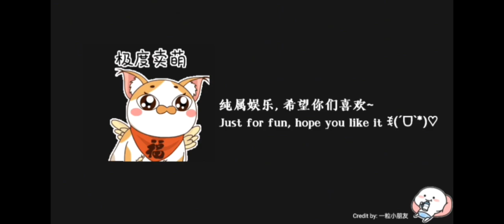[食物语国际版 TTOF Global]小花絮 登高游春挑战记录/Little BTS of Spring excursion battle record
食物语
小花絮  登高游春挑战记录
队伍选择：
一号位 羊肉泡馍 —珐琅彩2酸枝木22
二号位 玉麟香腰 —灰陶332
三号位 龙井虾仁 —彩陶333
四号位 八仙过海 —灰陶223
🍼只是游玩小小记录一下ꉂ(ˊᗜˋ*)~ 并非攻略~ 第一到第九层为自动打，技能释放比较随机，所以别问我为啥剩一个敌人还用群攻，对方金身还用大招哈哈哈~第十层自己打一下，不然鹄羹麻烦的金身技能有点拖时长(´•ω•`)
🍼若自行挑战建议第一场和第二场如果有鱿鱼怪就最后打，以免翻车，因为不能拯救虚弱；食魂若有群攻就带上群攻，2技和3技能是群攻的更佳，方便前面清小怪；若第三场有鹄羹/子推燕可以在队伍搭配上驱散如符离集烧鸡~
🍼复刻活动用羊腰龙八再次挑战一下ꉂ(ˊᗜˋ*) 虽然依然是小菜鸡，但是这次不用奶妈就能自动通关了，真开心ヾ(´︶`♡)ﾉ忙到今天才去挑战，感觉大家已经都玩到7788了哈哈哈~但是听说牡丹的副本有一些麻烦，还不知道有没有时间去研究研究(￣∇￣)
🍼最近忙到真的拍片和剪片的时间越来越少，乐在其谷的解析和萌新食魂二集一直处于work in progress真是抱歉，视频频坏真滴烦(´Д｀。
🍼虽然每次在资讯栏写东西/在封面藏东西，但是应该没人在读这个/仔细看封面吧哈哈哈(ʘᴗʘ✿)悄悄告诉你，封面的龙井正在害羞~

The tale of food
Little BTS of spring excursion battle record
Team selection:
1st position  Lamb paomo        —Enamel2 Rosewood22
2nd position Tower of delicacy—Grey pottery332
3rd position  Longjing shrimp   —Colored pottery333
4th position  Eight immortal      —Grey pottery223
🍭Just a small record of my play throughꉂ(ˊᗜˋ*)~Not a tutorial~The 1st to 9th floors are auto battle, so the skill release is kinda random here and there, so don't ask me why I still use an AoE atk when there is only one enemy left, and also uses ultimate skill when opponents are invincible hhh~ 10th floor I battle myself, otherwise the Hugeng invincible skill too annoying making it become lengthy(´•ω•`)
🍭If you challenge yourself, it is recommended to fight last if there are squid monsters in the 1st and 2nd rounds, for it not to overturn, because it cannot save the fs if weak; bring AoE attackers if have any, 2nd and 3rd skill both AoE attack would be nicer, as it is convenient to clear the mobs in the 1st 2rounds; if there are Hu Geng/swallow bun in the 3rd round, you can bring a dispel in your team formation such as Fuli Chicken~
🍭Challenge it again with the "Lamb Xiangyao Longjing 8i" in the rerun event ꉂ(ˊᗜˋ*) Although I’m still not well played, but I finally can automatically clear the level without a nanny this time, real happyヾ(´︶`♡)ﾉ I was so busy that until I get to challenge it today, I feel like nearly everyone has already played hhh~ But I heard that there are some troubles with challenge preceptor Yan, don’t know if I have time to experiment it(￣∇￣)
🍭I’ve been so busy lately that I have less and less time to actually shoot and edit films. The analysis of “乐在其谷” and the 2nd episode of newbie food souls have been work in progress, really sorry bout that, It’s really annoying that the video often breaks (´Д｀。
🍭Although I often write in description/hide things in thumbnail, but I think no one read/saw it tho hhh (ʘᴗʘ✿) Let me told you secretly, Longjing in the thumnail is shy~

Video editor🎥Capcut
Background music🎶

小分段/Little segment
第一层/1st floor [踏青春游/spring trip]
👉蚵仔煎,剁椒鱼头,虾饺,春卷
👉Oyster omelette, Chili fish head, Haw-gow, Spring roll
第二层/2nd floor [策马泛舟/horse riding and boating]
👉八仙过海,松鼠鳜鱼,煲仔饭,太极芋泥
👉Eight immortal, Squirrel fish, Clay pot rice, Taichi taro paste
第三层/3rd floor [笑嘻秋千/swing of happiness]
👉饺子,桃花粥,扬州炒饭,猫耳朵
👉Dumpling, Peach petal congee, Yangxhou rice, Cat ear cookie
第四层/4th floor [斜径扑蝶/butterfly catching]
👉德州扒鸡,麻婆豆腐,灯影牛肉,春卷
👉Dezhou chicken, Mapo tofu, Shredded jerky, Spring roll
第五层/5th floor [风吹纸鸢/flying kite]
👉诗礼银杏,八仙过海,鼎湖上素,羊肉泡馍
👉Candied ginkgo nut, Eight immortal, Dinghu's veggie, Lamb paomo
第六层/6th floor [勇赛蹴鞠/competitive cuju]
👉叫花鸡,鹄羹,子推燕,太极芋泥
👉Beggar's chicken, Hugeng, Swallow bun, Taichi taro paste
第七层/7th floor [赏花传令/flower viewing and game]
👉一品锅,剁椒鱼头,灯影牛肉,春卷
👉Yipin pot, Chili fish head, Shredded jerky, Spring roll
第八层/8th floor [曲水流觞/winding stream banquet]
👉佛跳墙,剁椒鱼头,带把肘子,太极芋泥
👉Buddha's temptation, Chili fish head, Braised pork hock, Taichi taro paste
第九层/9th floor [上巳节日/festival of shangxi]
👉莲花血鸭,子推燕,四喜丸子,宫保鸡丁
👉Lianhua blood duck, Swallow bun, Four joy meat ball, Kungpao chicken
第十层/10th floor [东迎芒神/welcoming Lord goumang]
👉鸡茸金丝笋,鹄羹,龙井虾仁,羊肉泡馍
👉Gold shredded chicken, Hugeng, Longjing shrimp, Lamb paomo

0:00 第一层/1st floor
0:33 第二层/2nd floor
1:03 第三层/3rd floor
1:32 第四层/4th floor
2:02 第五层/5th floor
2:39 第六层/6th floor
3:36 第七层/7th floor
4:23 第八层/8th floor
5:12 第九层/9th floor
6:14 第十层/10th floor